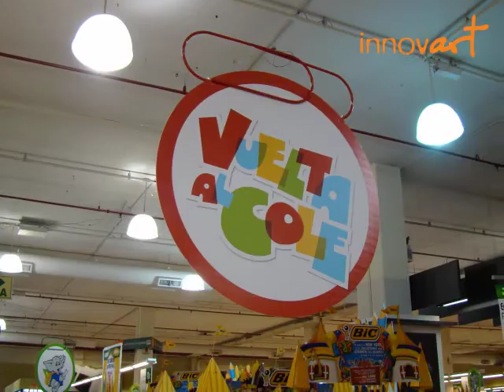Innovart - Jumbo Vuelta al Cole 2010